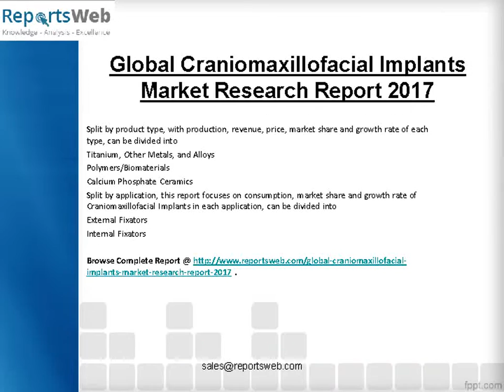Global Craniomaxillofacial Implants Industry 2017-2021 & Market Overview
This report studies Craniomaxillofacial Implants in Global market, especially in North America, Europe, China, Japan, Southeast Asia and India, focuses on top manufacturers in global market, with capacity, production, price, revenue and market share for each manufacturer